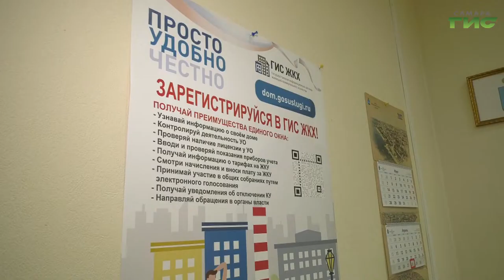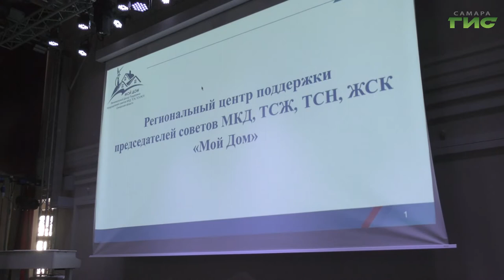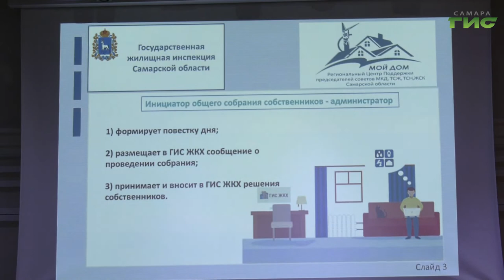В помощь жителям многоквартирных домов в регионе работает проект "Мой дом"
Глава Самары Елена Лапушкина продолжает серию встреч с жителями города в рамках регионального партийного проекта “Мой дом”. Основная задача проекта - повышение правовой грамотности председателей советов многоквартирных домов. Накануне такая встреча прошла в Самарском внутригородском районе. Подробности в следующем сюжете.